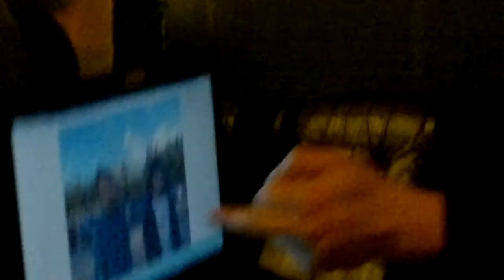Sraz základky 5.3.2011